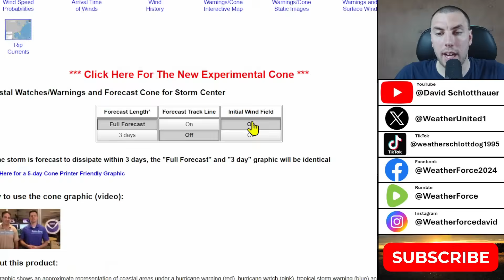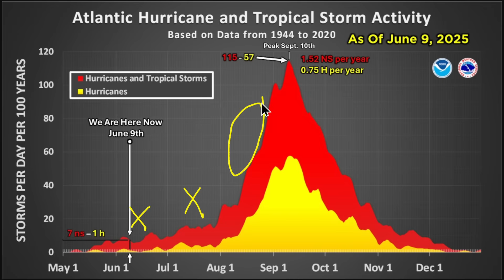TROPICAL UPDATE: What's Happening In The Tropics?...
In today's tropical weather update, we'll be looking at the next two weeks in terms of tropical development chances. Will there be any tropical development in the next two or three weeks? Find out more in today's video.

Video Chapters:
0:00 - Current Look At Tropics
2:09 - Current Vorticity Plot
2:54 - Current Deep Layer Shear
3:58 - Latest Look At NHC
6:03 - Tropical Weather Model Forecast
11:59 - Very Warm SSTs
15:10 - Climatology Update
18:02 - Outro/Promotion